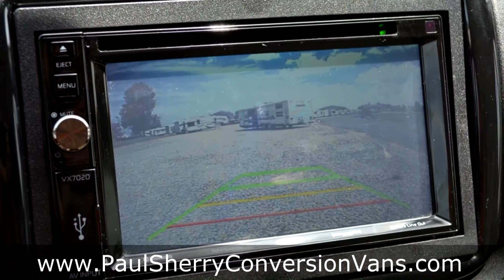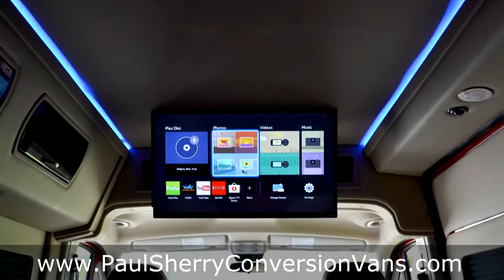20+ MPG Front Wheel Drive Luxury Van By Sherry Vans | Paul Sherry Conversion Vans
This conversion van has been sold and is no longer available. We have a large selection of new and pre-owned vans that are available

Stock Number: 26910T

Conversion: Sherry Vans

Chassis: Ram ProMaster 1500 High Roof 136″ Wheelbase

Engine: 3.6L V6, 280 Horsepower, 6-Speed Automatic Transmission, Front Wheel Drive

Exterior: Flame Red Paint, Painted Ground Effects, Full Length Running Boards w/ Non-Slip Step, Clear Cab Roof Lights, Deep Tinted Windows

Interior: Ivory Color Decor, Premium Perforated Leather Seating For 7 Passengers, Custom Pleated Privacy Day/Night Window Shades, Dynamat Sound Deadening, Gloss Black Trim, LED Lighting

Climate Control: Front and Rear A/C & Heat

Center Console: None

Front Seating: Premium Perforated Leather Captain Chairs with Self-Leveling Armrests

Front Entertainment: Premium Jensen VX7020 6.2″ Touchscreen Navigation Receiver, AM/FM Stereo With CD/DVD Player, Premium Pioneer Speakers, Pandora Radio, Bluetooth Calling/Streaming, USB Stereo Input, USB Charging Port, D.I.C. Driver Information Center

Mid Seating: Premium Perforated Leather Captain Chairs With Power Recline, Swivel Bases, Slide Tracks, Self-Leveling Armrests, Twin Consoles

Rear Seating: Power Reclining Premium 2-Section Perforated Leather Sofa, Twin Armrests/Consoles

Rear Entertainment: 32″ Vizio HDTV, Blu-ray/DVD Player, Wireless Headphones w/ Storage Cases, 120V Game Power Supply, HDMI Input, LED Indirect Accent and Mood Lighting, LED Reading Lights

Wheels: 18″ Premium American Racing Chrome Wheels

Towing Package: None